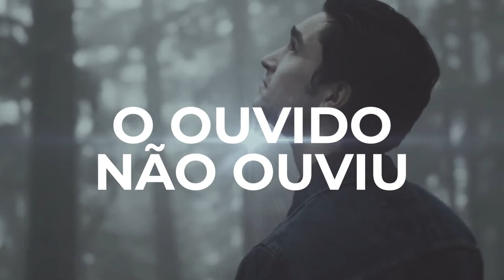Vinícius Souza - Além do que eu espero [Lyric Vídeo]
Lyric Vídeo Oficial da música Além do que eu espero que faz parte do álbum Vinícius Souza, disponível em todas as plataformas digitais.